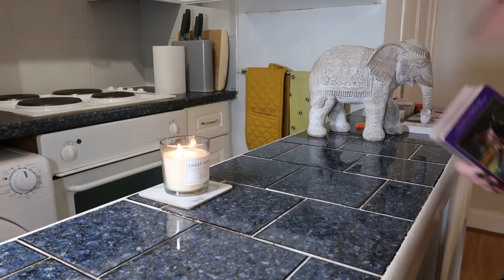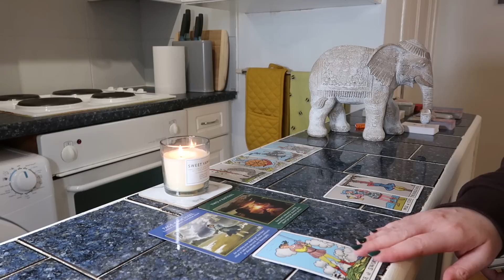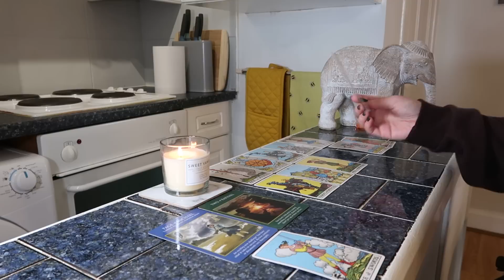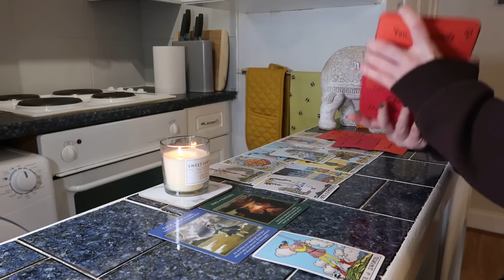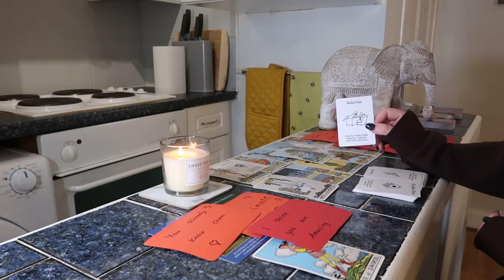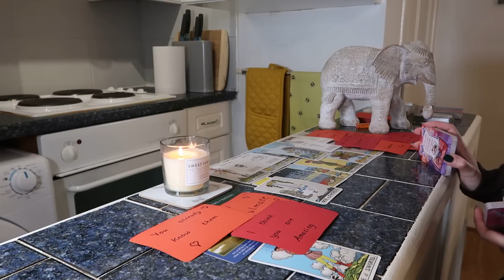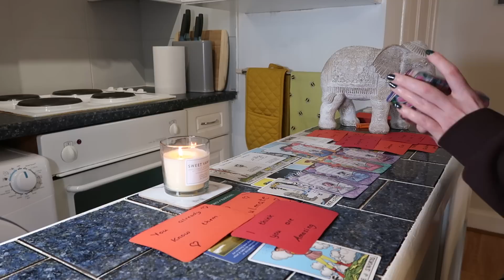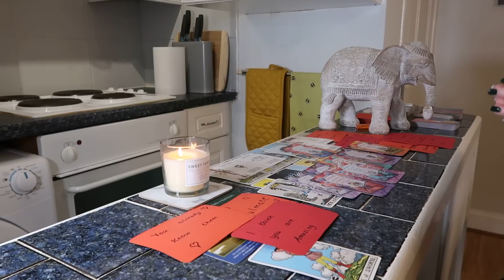♍❤️VIRGO~A VERY DELAYED REUNION OF SOULMATES IS ABOUT TO OCCUR~SEDUCTION & HAPPILY EVER AFTER!💋🍷🍕🏡❤️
♍❤️Virgo, this looks like the return of a twin flame runner ~ the reunion has been very delayed. They may have come across (or actually been) a bit of a player energy in the past, but they're returning ready to settle down, build a life and start a family with you. They're very in love with you and very physically attracted to you. They've been waiting for the right time to come back in because they know you were angry with them!